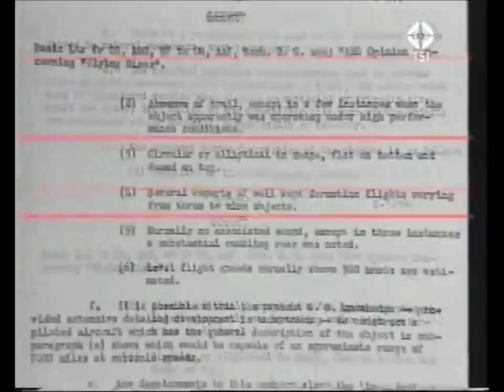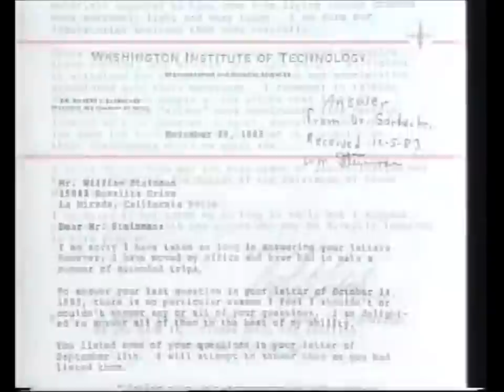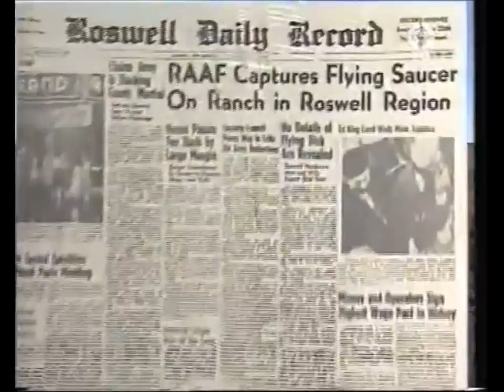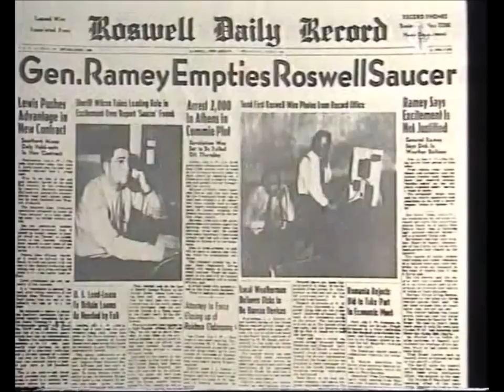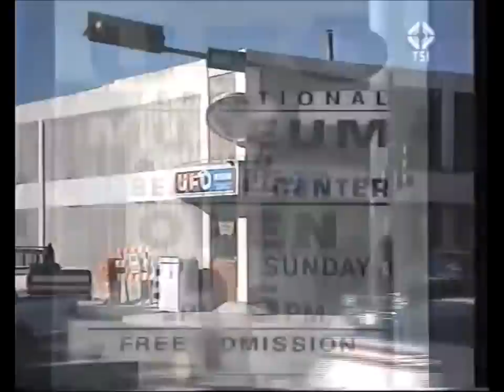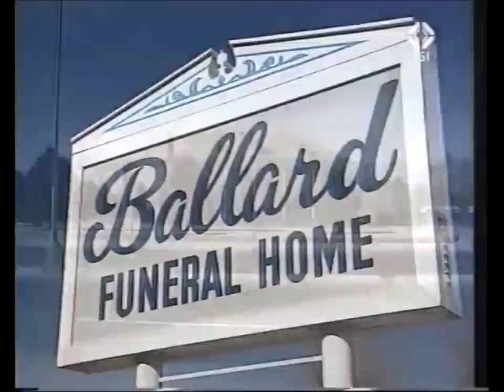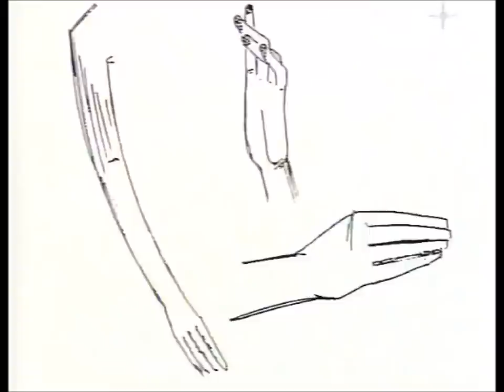UFO ben raccontati dalla TV libera in Svizzera (RSI)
Studiosi di sicurezza nazionale presso la George Washington University hanno qualche buona notizia e una cattiva notizia per gli appassionati di UFO - il governo degli Stati Uniti ha finalmente confermato l'esistenza di Area 51 in Nevada, ma non fa alcuna menzione di piccoli uomini verdi o astronavi aliene.
95illirf